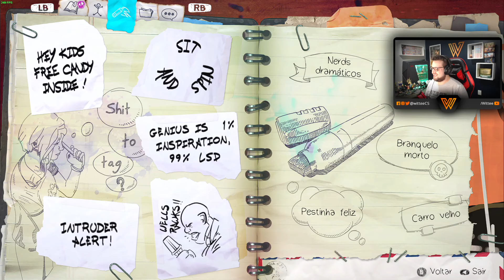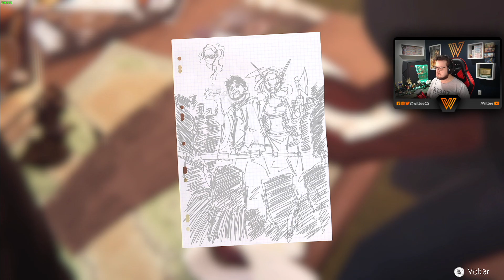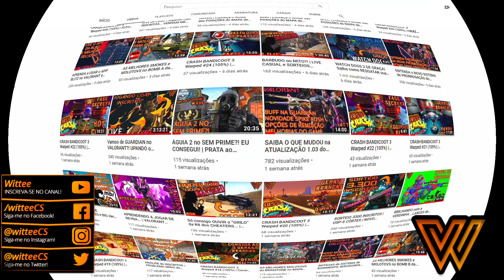Life Is Strange: Before The Storm #3 | Socializando no Campus da Blackwell - Jogo de RPG Completo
Salve galera!
Life Is Strange Before The Storm é mais um pouco da grandiosa história que ficou conhecida em Life Is Strange. Ele se passa antes dos acontecimentos, ou seja "Antes da Tempestade", na tradução literal do nome do jogo.
Nesse episódio fizemos uma socialização no Campus da Blackwell, principalmente com uma participação especial em um jogo de RPG (Board Game) com a Steph e o Mike.
Também consegui achar mais um grafite opcional, totalizando 5 grafites no Episódio 1 Despertar.